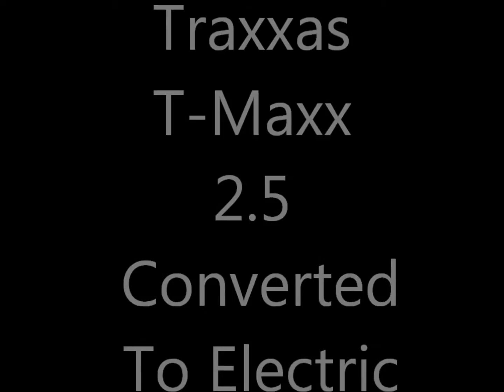Traxxas T-Maxx 2.5 Converted To Electric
Traxxas T-Maxx 2.5 Converted To Soon To Be Brushless.

ESC: Traxxas XL5
Battery: 7c 8.4v 3000 mah
Motor: Random radio shack car.
Motor Mount: How To RC Motor Mount.

But I will have Traxxas Velineon Brushless VXL-3 ESC & 3500KV Motor Set 3350X With LIPO